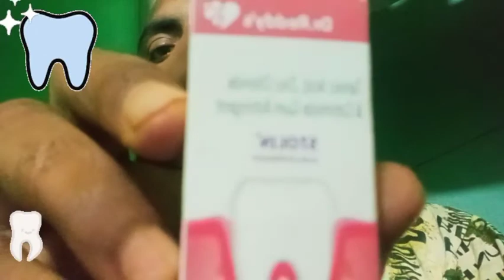Dr Reddy stolin दांत में दर्द मसूड़े में दर्द दांत में infibeam share price today news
Dr Reddy stolin दांत में दर्द मसूड़े में दर्द दांत में छेद दात में कालापन सब ठीक कर देता है